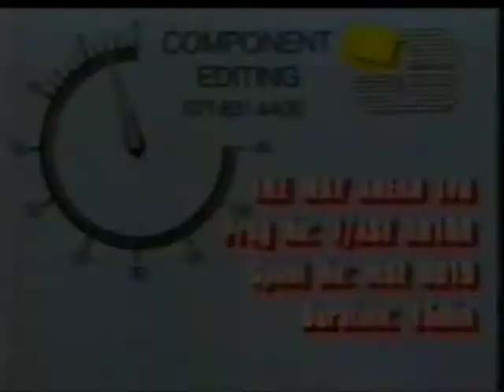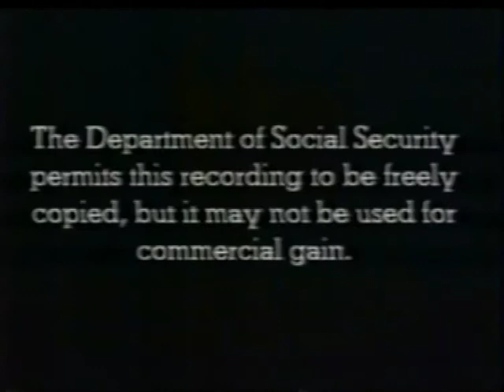Startup BBC Select 1992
BBC Select is a defunct strand which used to broadcast during BBCtv's downtime in the early 90s